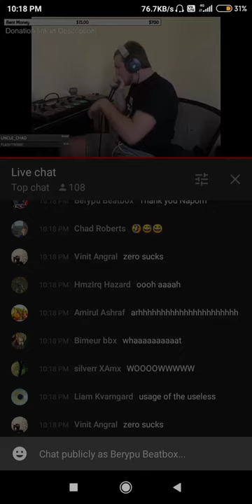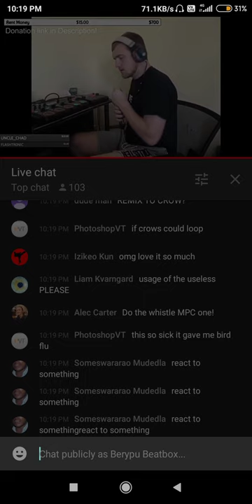Napom Crow Beatbox ( use headphones for better sound quality)